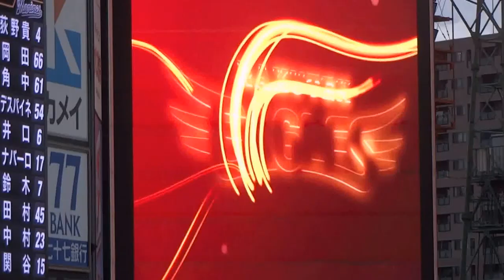辛島航登場曲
辛島の登場曲です。